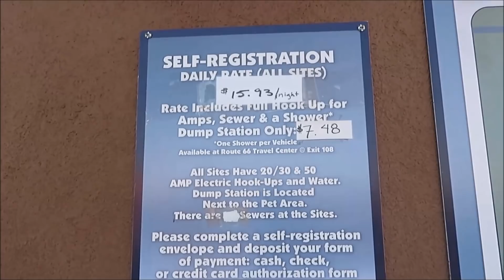cargo trailer camper trip over 5000 miles in 17 days part 2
Julie's YouTube Channel

Keeping it real & clean.
Fan Mail kevinrobinson6688 PO.box 123 Bobtown,PA 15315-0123